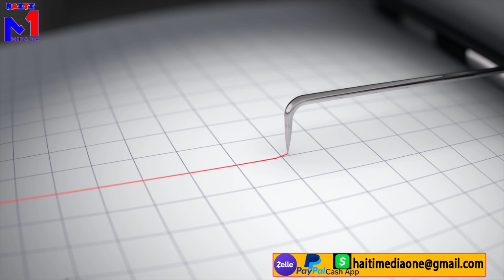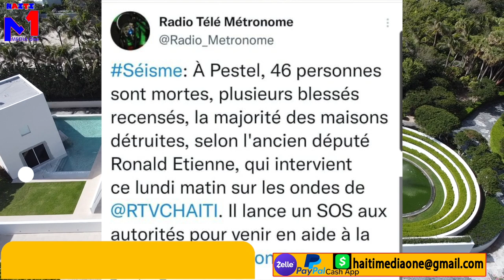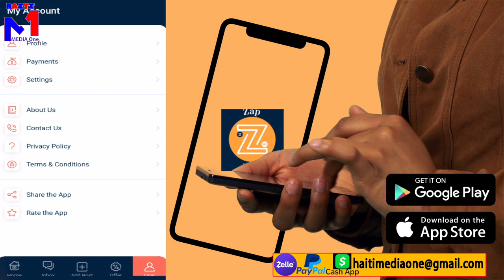Profèt Sa Pi Move Ke Sr Laura, Leogane Pral Peri Pil Moun Ap Mouri, Sr Jessica Avili anpil Profet